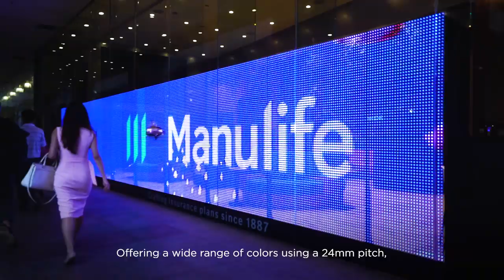LG’s First Color Transparent LED Film in Singapore at Manulife Tower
An innovative digital signage that is self-adhesive, and blends with glass surfaces seamlessly without any complicated construction. It provides a wide range of colours for new and creative ways to engage with consumers.

LG’s True Value Begins After Purchase

At LG, we understand that advanced digital display features come with increased prices. With LG's extended warranty, we want to help maintain your important asset in its best condition.